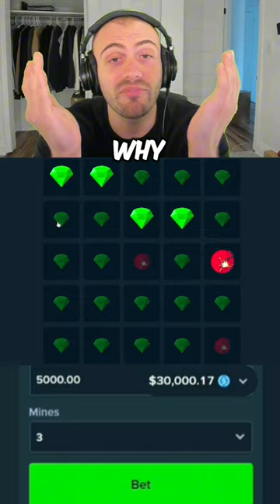Toaster why did WE even place this MINES bet?